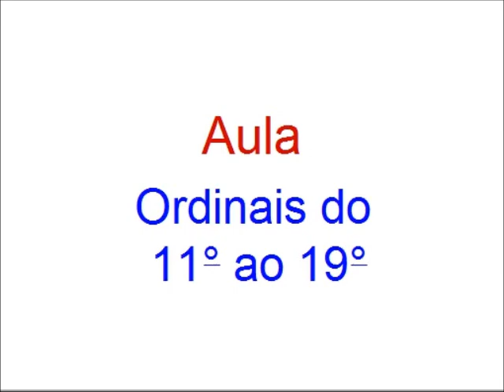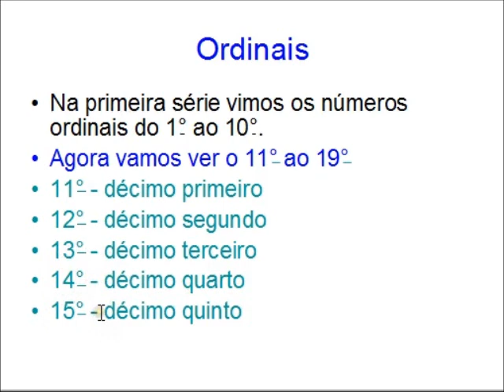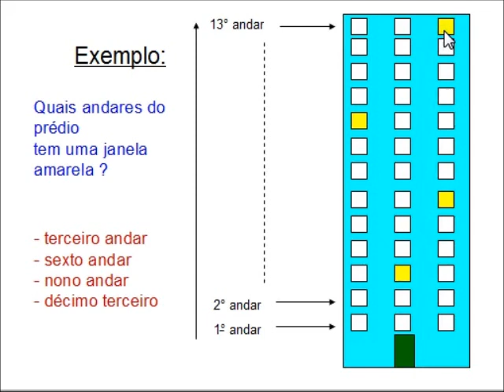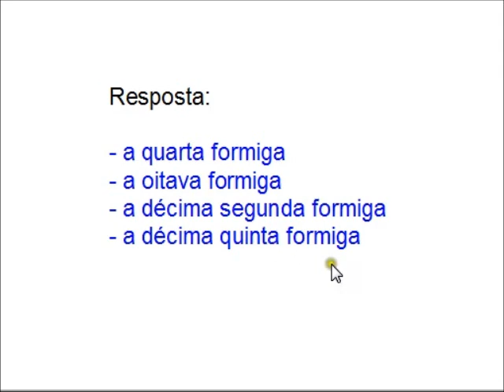Os Ordinais Décimo Primeiro ao Décimo Nono - Aula da Segunda Série - Fundamental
Nesta vídeoaula, damos continuidade aos números ordinais. Dessa vez, mostramos os ordinais do décimo primeiro ao décimo novo. A aula é ilustrada com figuras, exemplos e um exercício.